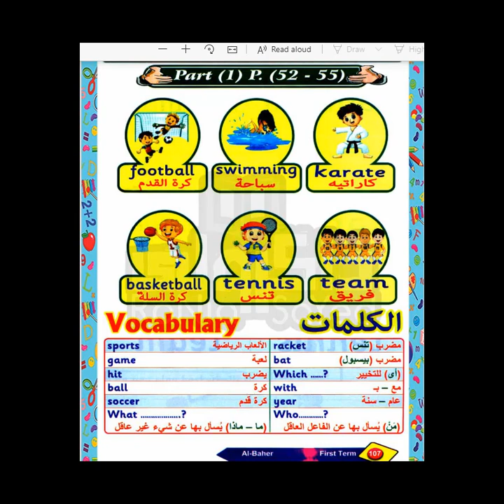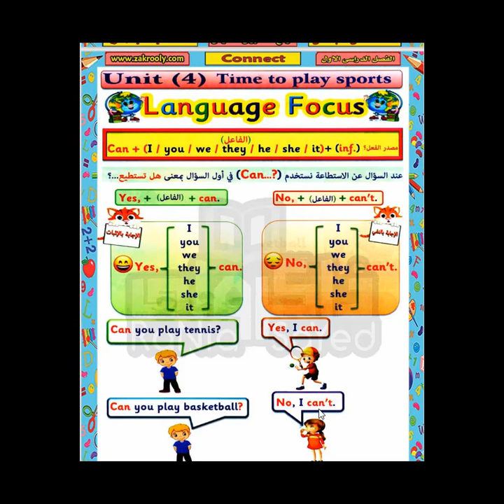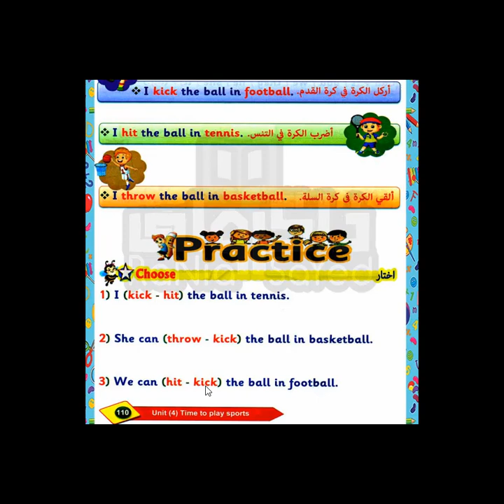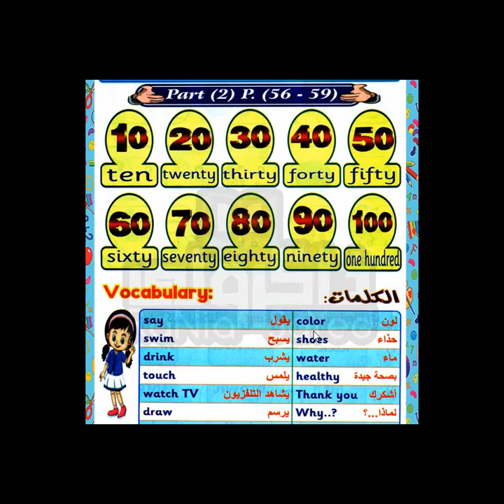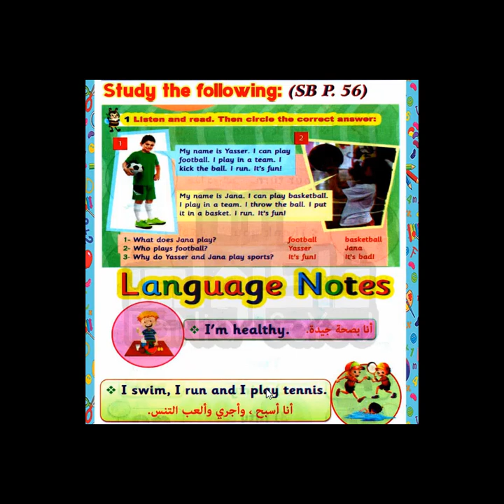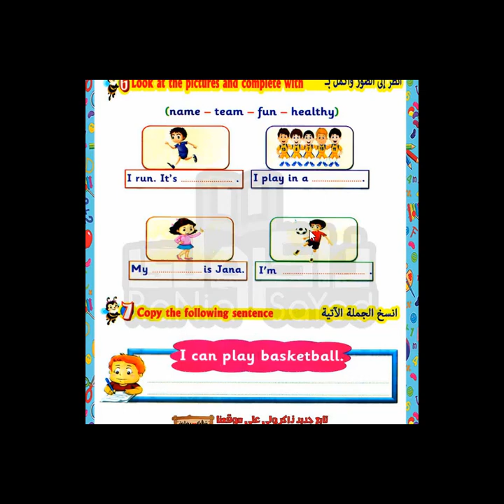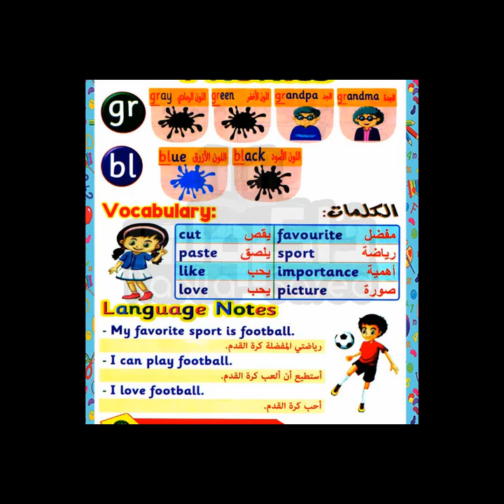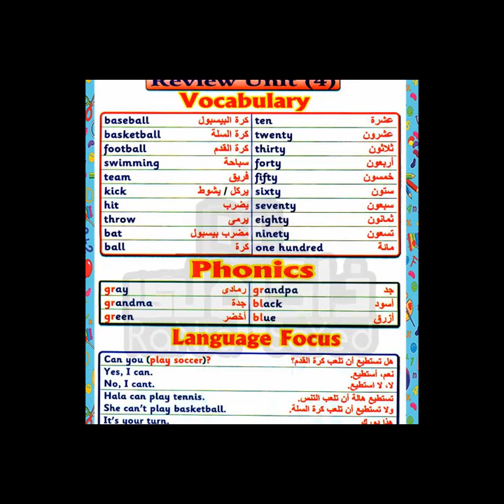| الوحدة الرابعة منهج كونكت الصف الثاني الابتدائي canالسؤال ب